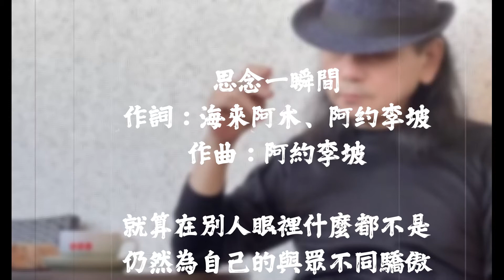海來阿木 思念一瞬間 薩克斯風 F調 張羣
沒有故事的人、請慎入